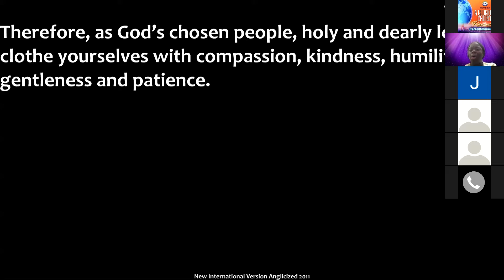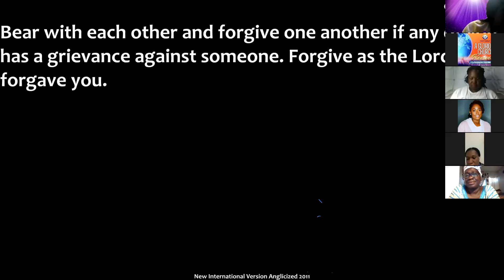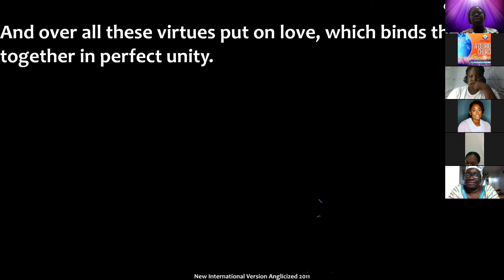Women's Program Part 2